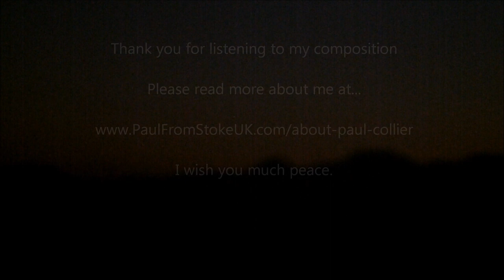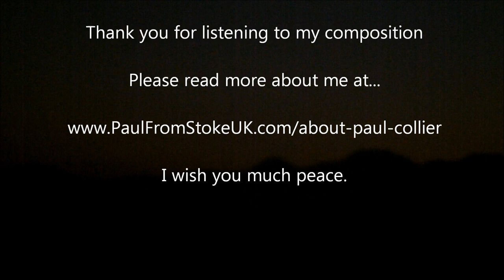A Lullaby with a Message of Unconditional Love: 'First Words', Fall Asleep FAST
"First Words" is a soothing and lullaby-like piano solo that offers a sense of peace and tranquility. With its minimalist approach and gentle melodies, the piece creates a serene and calming atmosphere. In the background, a spoken message in an otherworldly language delivers a reassuring and unconditional message of love to the listener. Designed to soothe and send you to sleep, "First Words" is the perfect musical companion for a restful night.